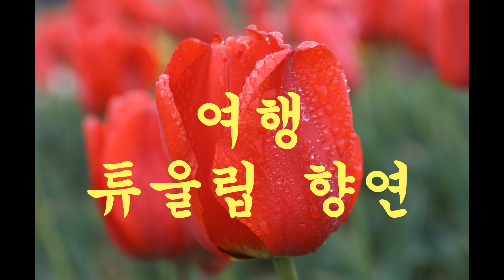여행/튜울립향연/서울 동대문구 중랑천 튜울립 축제/2023.04.21.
영상 즐거우셨으면 구독신청과 엄지척 부탁드립니다.